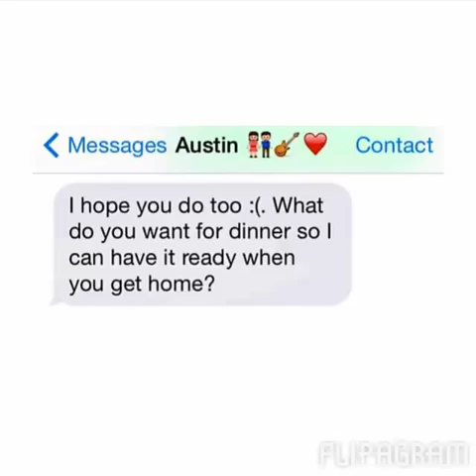Rip my love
This man is Austin Bobby Lee Woolwine. At just 19 he did what most guys his age could never do. Stepped up to help raise a kid that wasnt his. Not only did he help raise my daughter Liberty he did it with pride and his arms wide open the whole time. Aside from being an amazing father he was an amazing boyfriend, and VERY talented musician. I thank god everyday for putting you in my life.